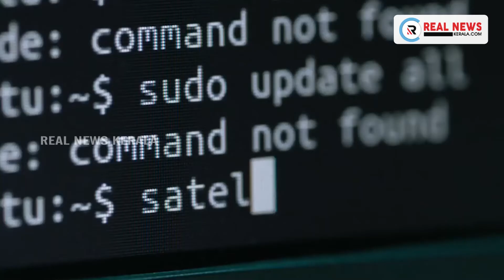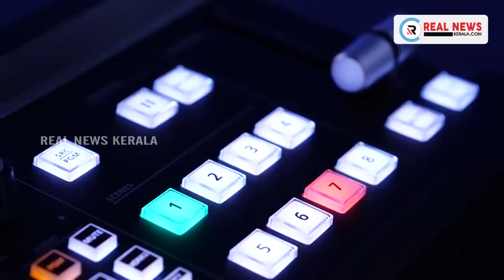ഡൊണാള്‍ഡ് ട്രംപിന് ശനിയാഴ്ച മുതല്‍ പൊതു പരിപാടികളില്‍ പങ്കെടുക്കാന്‍ കഴിയുമെന്ന് ഡോക്ടര്‍